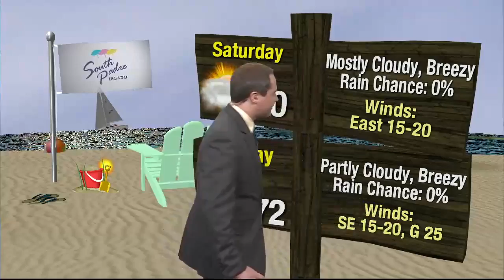Friday's Weather 6 a.m.